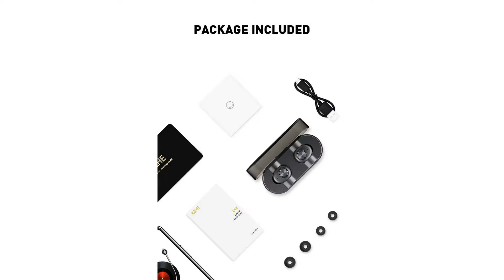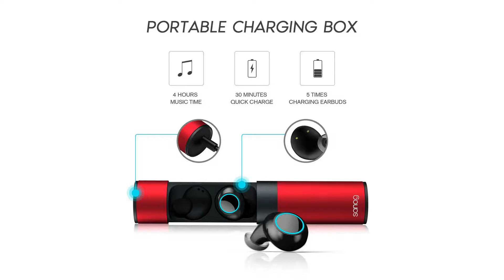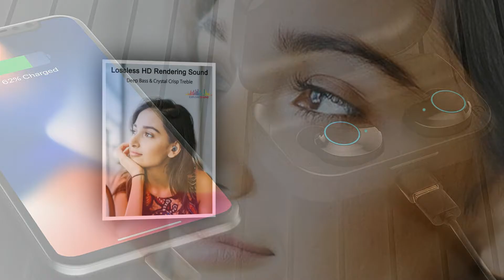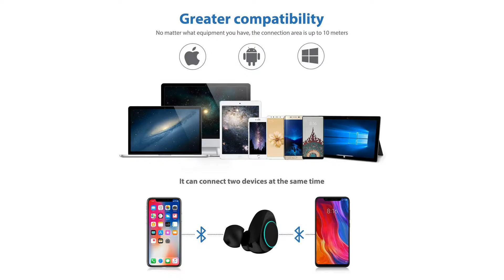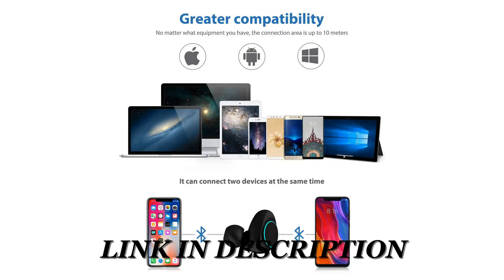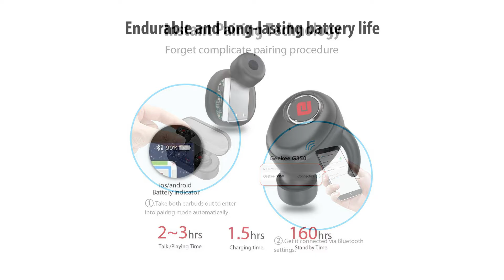Top 10 Best Truly Wireless Earbuds 2019 | Amazon Best Buyers